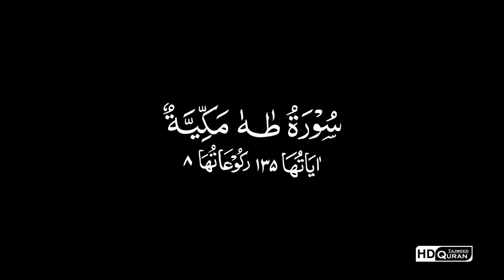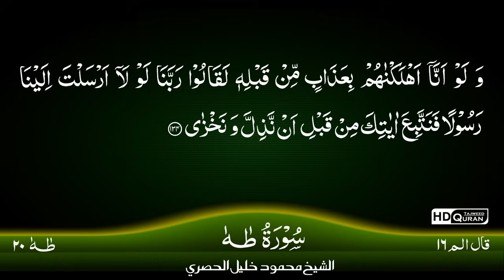20: Surah Ta Ha {TAJWEED QURAN} by Siekh Mahmood Khalil Al Husari (Husary)